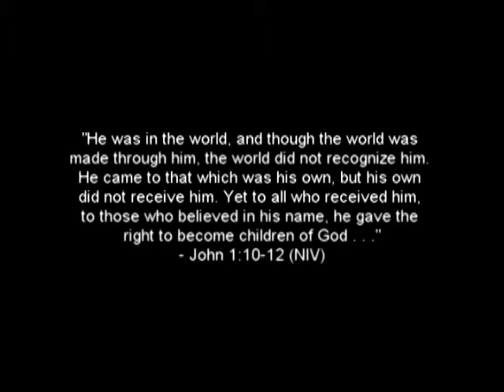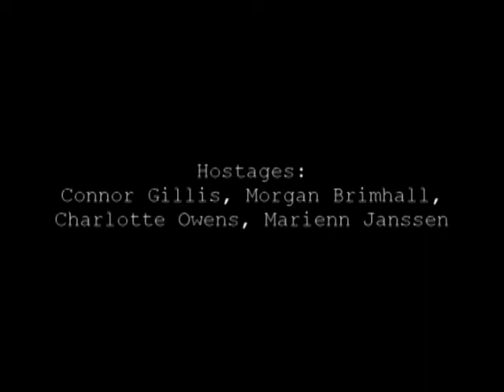One of Them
A squad of American Paratroopers in WWII search for kidnapped French children in this adaptation of a story in Donald Miller's book "Blue Like Jazz."